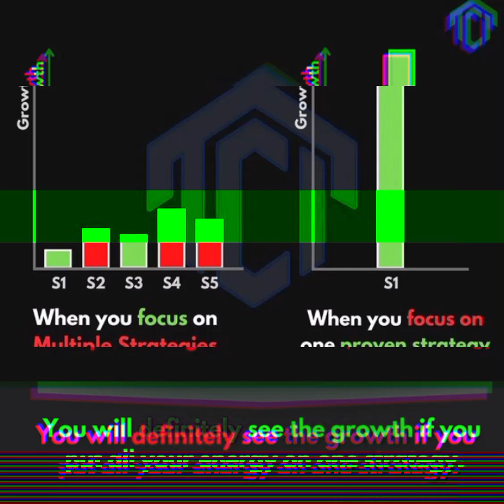Candlestick Pattern | Technical Indicators Intraday | Tradingwitharun Bank Nifty | Trading Setup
10000 investment business ideas
nifty prediction
scalping trading strategy
option trading
price action
10000 investment business ideas
nifty prediction
scalping trading strategy
option trading
price action
10000 investment business ideas
nifty prediction for tomorrow
nifty prediction
scalping trading strategy
option trading
price action
10000 investment business ideas